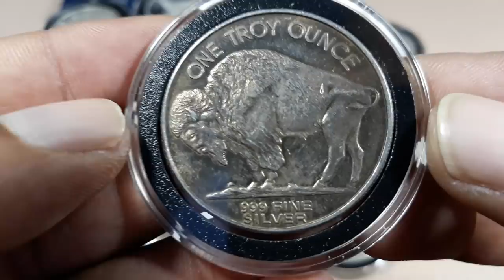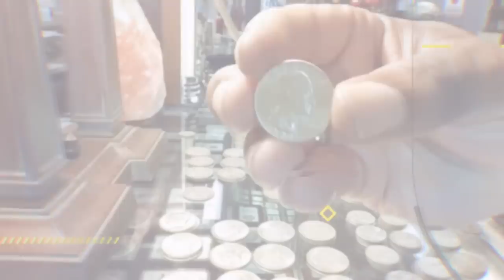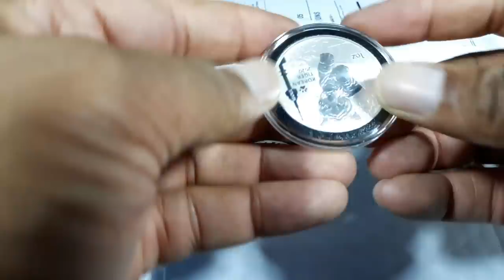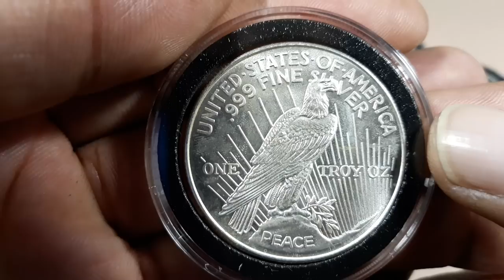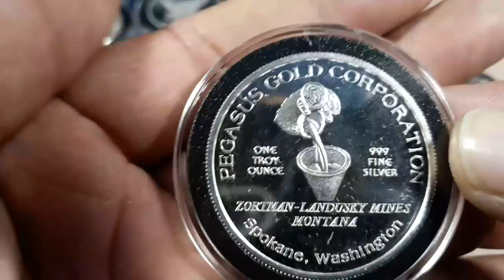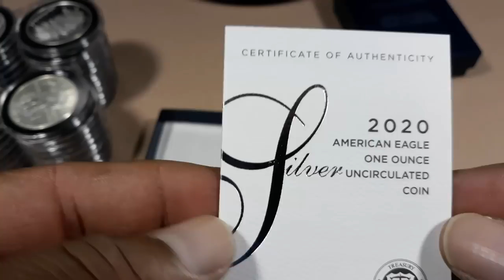Know When you're gonna sell your silver? It's important.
Please note that I am not a financial advisor. This is the last video in the "How To Sell Your Silver" series. In this video, I ask Phil, my Local Coin Store Owner, How to know when it's a good time to sell your silver. Is there more than just watching spot price?

1. We will explain any rules for the Giveaway in our videos
2. No purchase is necessary.
3. All of the items given away are gifts from us to the winners.
5. To participate, you must be a subscriber and like the video.
6. People less than 18 years of age must have parental consent to participate
7. Void where prohibited.

Franklin Street Coin Company
10742 Reading Road